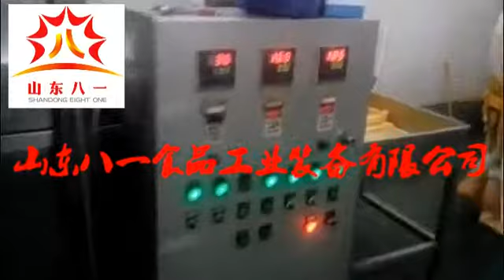Fully automatic gas potato chips frying machine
Shandong Bayi Food Industry Equipment Co.,Ltd.